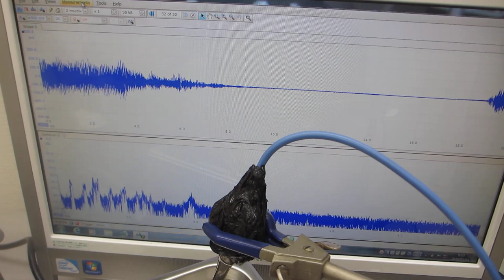物の表面を伝搬する超音波洗浄器（42kHz 35W）の応用技術開発－－表面弾性波の測定・解析・評価技術を応用－－（超音波システム研究所）